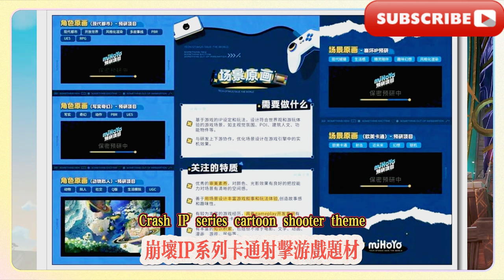原神：5.1火神開啟試玩，實機畫面曝光？這台摩托車真帥！希諾寧V3強度超過萬葉？原神：5.3卡池更改！海燈節提前，萍姥姥被暫不上線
原神：5.1火神開啟試玩，實機畫面曝光？這台摩托車真帥！希諾寧V3強度超過萬葉？原神：5.3卡池更改！海燈節提前，萍姥姥被暫不上線，第二期混池角色推測原神：5.1前瞻來了，300兌換碼！ 5.2-5.4卡池大反轉，火神+女冰法海燈節登場，萍姥姥無了！ ，原神：《絕區零》才開2個月，米哈遊就想到別處溜溜了
Genshin Impact: 5.1 Vulcan is available for trial play, and the actual game screen is exposed? This motorcycle is so cool! Is Sinoning V3 stronger than Manye? Genshin Impact: 5.3 card pool changes! Lantern Festival is advanced, Pinglao is temporarily offline, and the second mixed pool character speculation Genshin Impact: 5.1 preview is here, 300 redemption code! 5.2-5.4 card pool is reversed, Vulcan + female ice mage will appear in Lantern Festival, Pinglao is gone! , Genshin Impact: "Zero" has only been open for 2 months, and miHoYo wants to go somewhere else